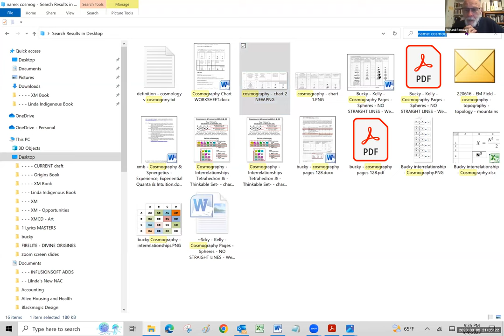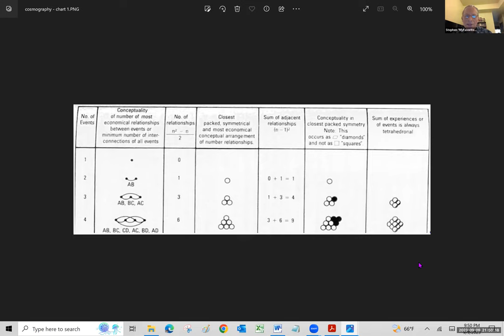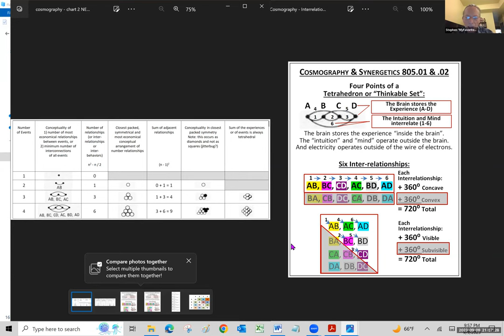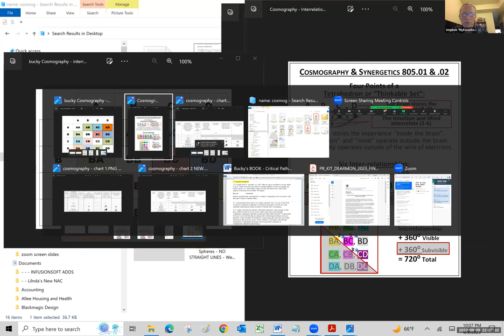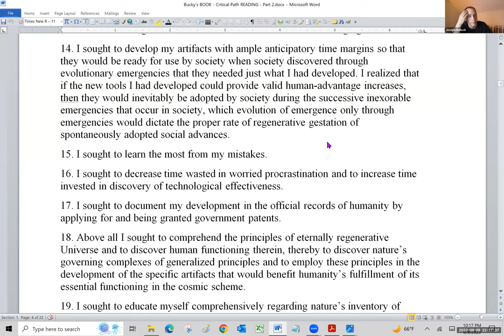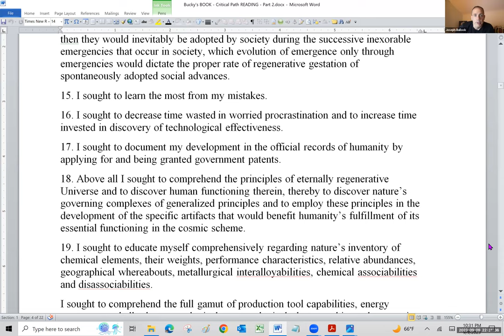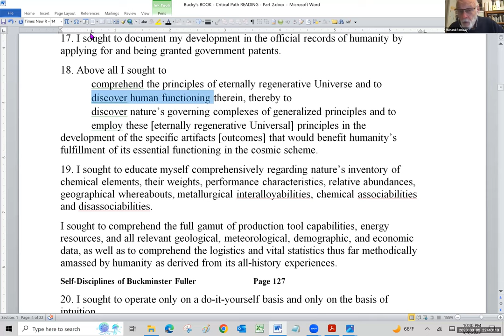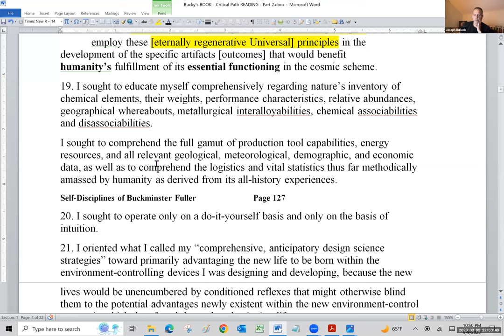Ep #32 2023 – Sep 9-10, 2023 (1h 43m) - Critical Path, Page 125 to 127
Continuing our reading and discussion of the Critical Path, from Chronofile #12 to #19, inclusive

HERE IS THE CHAT FOR THIS CALL:
00:59:00 Joseph Bullock
01:04:42 Richard Ramsay: R = N(N-1)/2 = N2 x N-1/2
01:55:23 Stephen "MyFavoriteMentor" Thomas: How imaginary numbers were invented:
02:08:19 Stephen "MyFavoriteMentor" Thomas: The graphics mentioned in this recording will be linked to this google calendar event. Look for the links and/or look to download the graphics from the Google event.